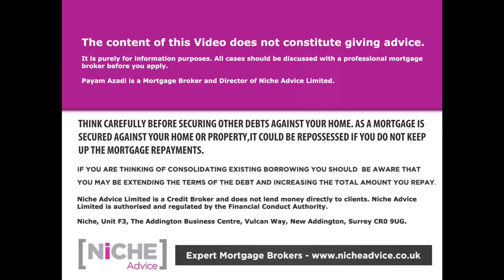UK Estate Agent Tricks to watch out for in a heated market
Payam Azadi talks about some of the most common UK Estate Agent Tricks in the UK market and how you can try to avoid them, especially in such a buoyant UK property market where Estate Agent are dealing with multiple prospective buyers at the same time.

If you need to talk about getting a mortgage after do get in touch with Payam Azadi at Niche Advice
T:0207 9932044